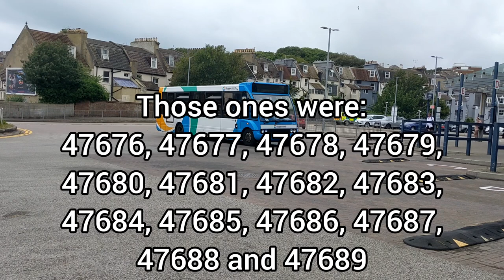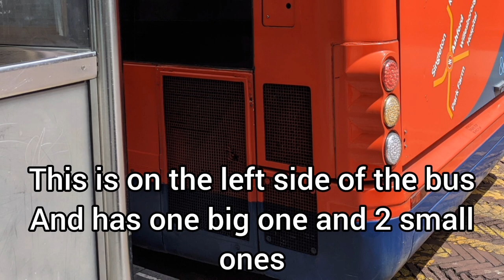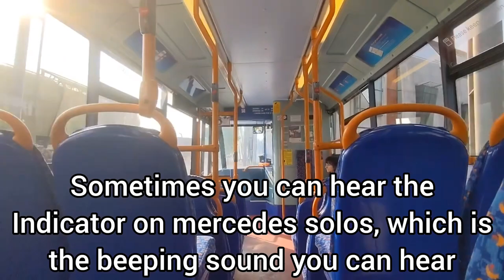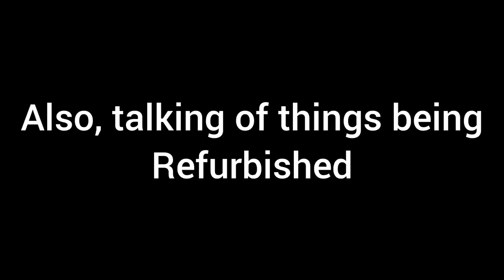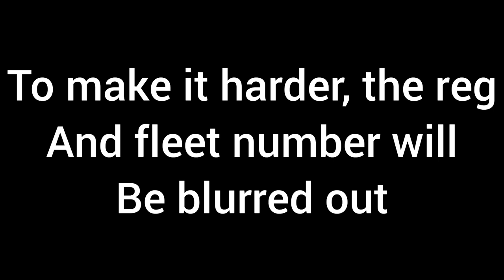Stagecoach South East Optare Solos - MAN vs Mercedes - What's the difference?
Optare Solos are loved and hated by passengers, enthusiasts and even drivers. Mainly hated for their size when put on busy routes, such as the A line in Ashford. Solos are also loved, mainly due to their speed and engine sounds. But what's the difference between the two? Both visually and audibly. Find out in this video

Chapters:
0:01 Intro - MAN Solos
0:58 Intro - Mercedes Solos
1:27 47110
1:43 Differences
3:43 Withdrawals
4:25 Optare Solo SR
4:58 Quiz
5:52 Outro